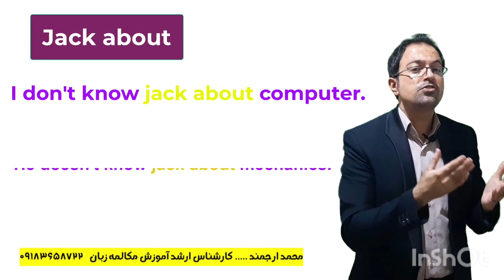آموزش مکالمه زبان انگلیسی/آموزش اصطلاحات انگلیسی jack about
در این کلیپ اصطلاح jack about  بیق بیق بودن درباره چیزی
به مثال های زیر توجه کنید:
I don't know jack about computer
من اصلا درباره کامپیوتر چیزی نمیدانم
He doesn't know jack about mechanics.
او از مکانیکی هیچی حالیش نیست.